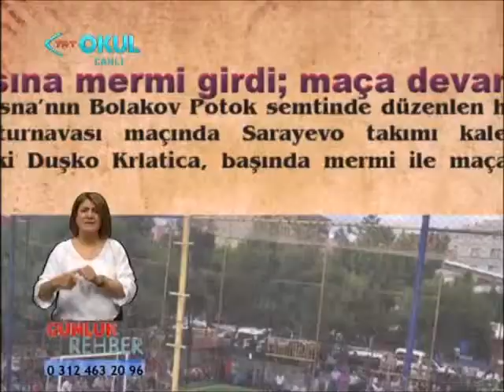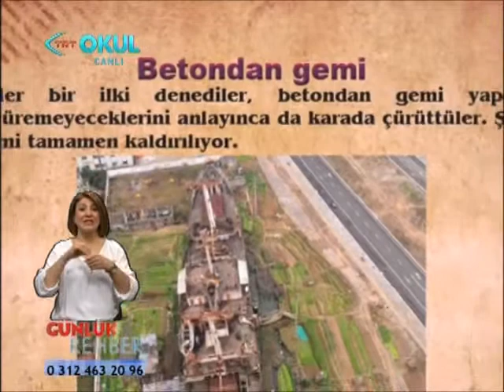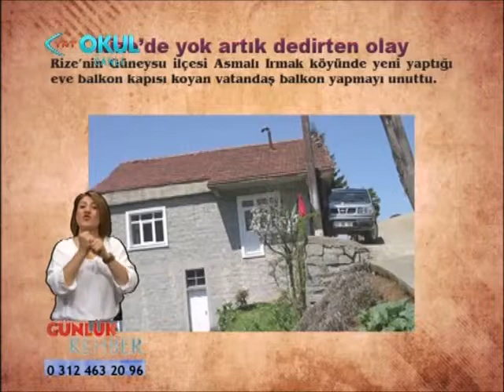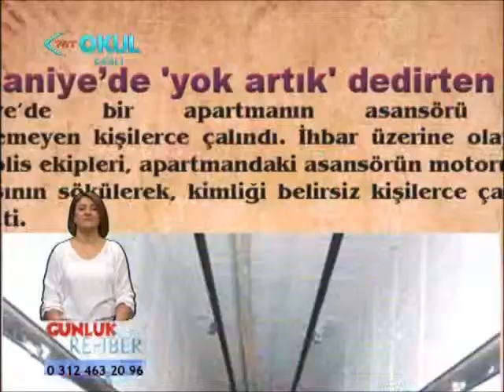Günlük Rehber/TRTOKUL/Hafta İçi Her Gün 14:30 - 15:30 (28.06.2013)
Güzel İnsan Yiğit Ersoy